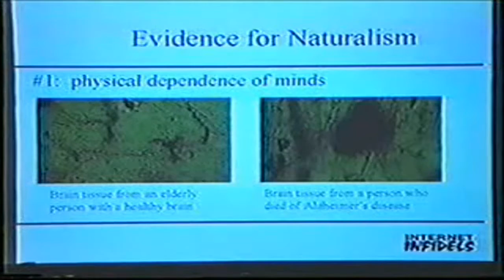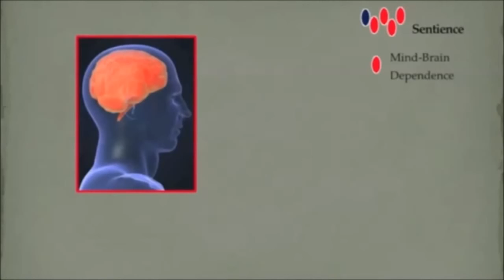Argument from Physical Minds (Jeffrey Lowder)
Conciousness as Evidence against Theism.